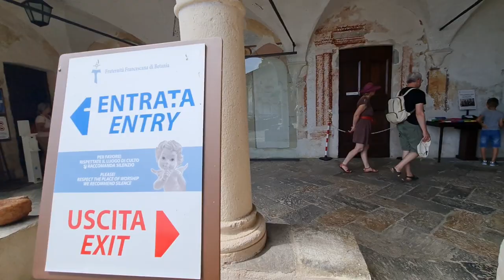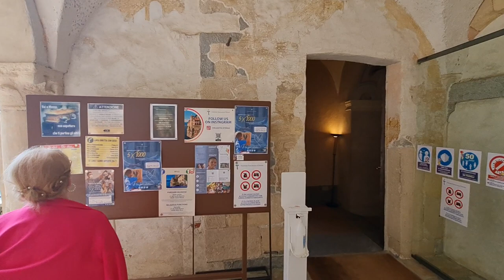2022 05 21 ore 14 42 55 Leggiuno 3 (Eremo di Santa Caterina del Sasso)